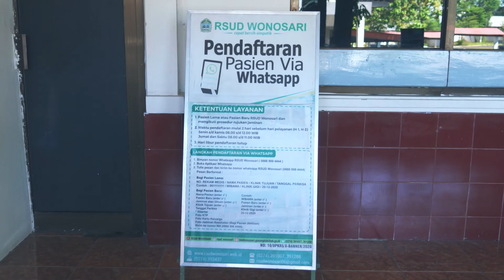Quick Wins Smart Living 2023 : SEHAT GUNUNGKIDUL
RSUD Wonosari menciptakan Quickwins Smart Living sistem elektronik home care dan telemedicine yang dikenal sebagai SEHAT Gunungkidul. Inovasi ini memberikan solusi atas beberapa masalah kesehatan di wilayah Gunungkidul. Beberapa masalah tersebut termasuk kebutuhan masyarakat akan pelayanan kesehatan yang memadai di wilayah terpencil dan sulit dijangkau, terbatasnya akses masyarakat terhadap pelayanan kesehatan yang berkualitas, biaya dan waktu yang diperlukan untuk melakukan konsultasi dengan dokter secara tatap muka, dan kurangnya tenaga medis yang tersedia untuk melayani kebutuhan kesehatan masyarakat.
SEHAT Gunungkidul memungkinkan pasien untuk berkonsultasi dengan dokter spesialis secara online dan memperoleh layanan home care dari RSUD Wonosari. Inovasi ini membutuhkan infrastruktur teknologi informasi dan komunikasi yang handal, tenaga medis yang terlatih dalam memberikan layanan kesehatan secara online, serta perangkat kesehatan dan alat telemedicine yang memadai. Masyarakat tidak perlu datang ke RSUD Wonosari untuk mendapatkan layanan kesehatan, sehingga dapat menghemat biaya dan waktu yang diperlukan untuk pergi ke rumah sakit atau klinik. Layanan home care dapat diatur sesuai kebutuhan pasien dan keluarga pasien dapat memantau kesehatan pasien. Selain itu, masyarakat yang sulit dijangkau juga dapat memperoleh layanan kesehatan yang sama dengan pasien di daerah yang lebih mudah dijangkau.
RSUD Wonosari telah memulai implementasi SEHAT Gunungkidul dengan melakukan sosialisasi kepada masyarakat tentang keberadaan sistem tersebut. RSUD Wonosari juga telah mempersiapkan infrastruktur teknologi informasi dan komunikasi yang handal dan memberikan pelatihan khusus bagi tenaga medis dalam memberikan layanan kesehatan secara online menggunakan SEHAT Gunungkidul. Evaluasi akan dilakukan secara berkala untuk mengetahui tingkat keberhasilan implementasi SEHAT Gunungkidul serta mengevaluasi kebutuhan pengembangan lebih lanjut. Pengembangan lebih lanjut dapat dilakukan dengan memperluas cakupan layanan SEHAT Gunungkidul ke wilayah-wilayah lain di luar Gunungkidul dan menambahkan fitur-fitur baru yang dapat meningkatkan kualitas layanan kesehatan yang diberikan melalui SEHAT Gunungkidul.
Manfaat dari SEHAT Gunungkidul termasuk meningkatkan aksesibilitas pelayanan kesehatan, khususnya bagi masyarakat yang berada di wilayah terpencil dan sulit dijangkau, menghemat biaya dan waktu yang diperlukan untuk mendapatkan layanan kesehatan, serta memberikan layanan kesehatan yang sama dengan pasien di daerah yang lebih mudah dijangkau. Inovasi ini juga dapat meningkatkan penggunaan tenaga medis yang tersedia dan efektivitas pengobatan dengan memanfaatkan teknologi telemedis dan jaringan internet yang tersedia.